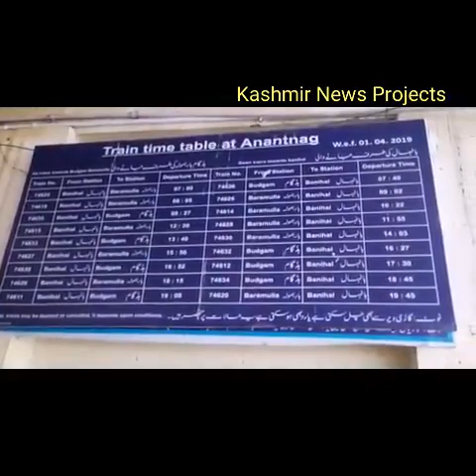Snow clearing in kashmir for Train